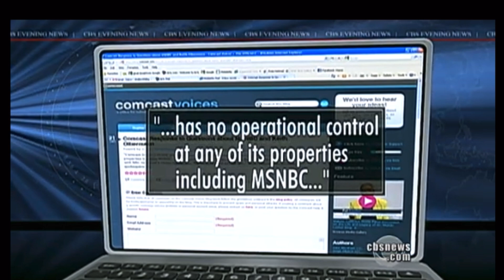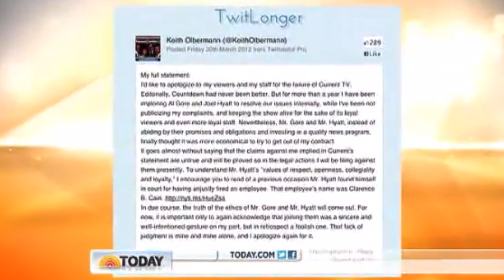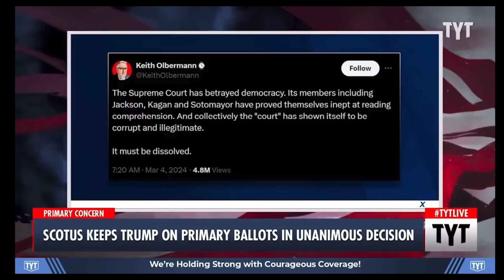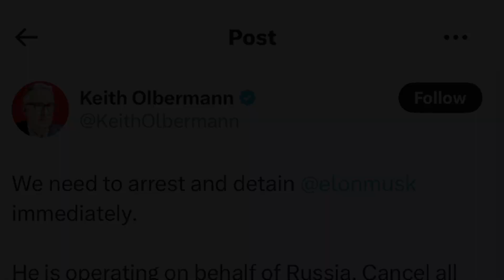The Tragedy of Keith Olbermann: From Respected Newscaster to Unhinged Lunatic